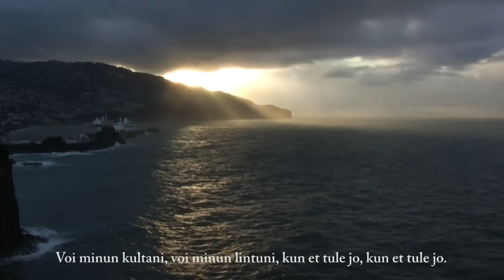Tuoll on mun kultani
Suomalainen kansanlaulu, Finnish folk song, finsk folkvisa